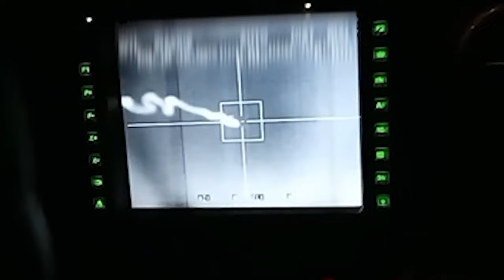🐝1129 зенітний ракетний Білоцерківський полк показав осу в ділі.